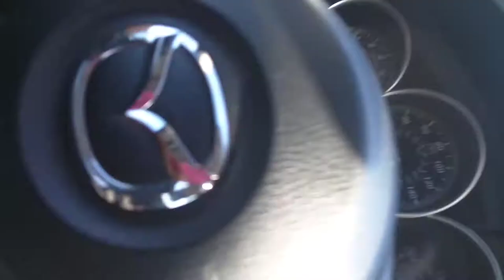Car Vlog - My Love Affair w Orchids!! & Update 😉